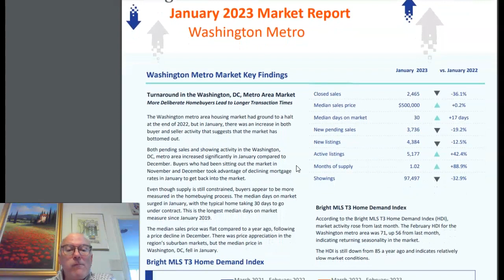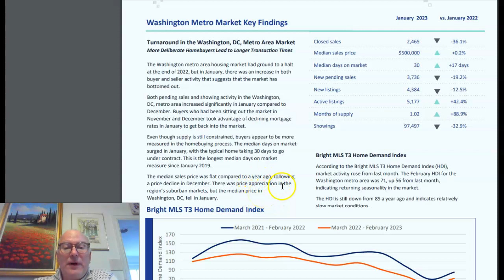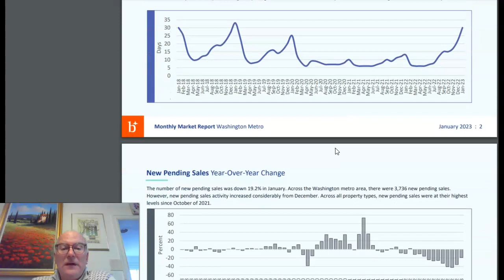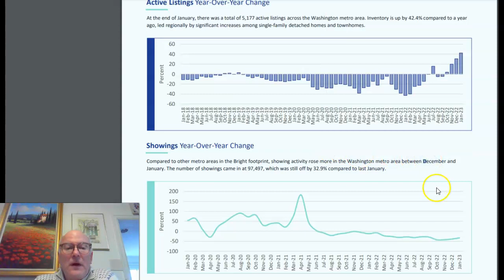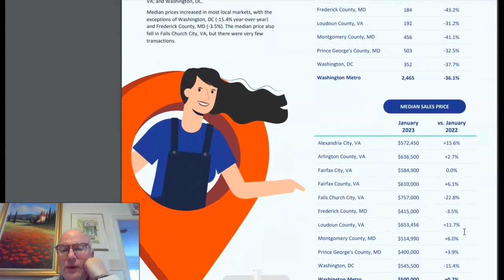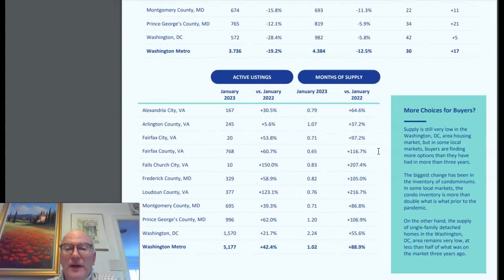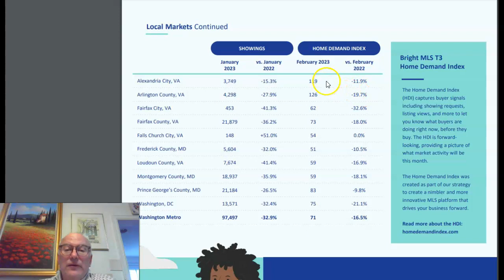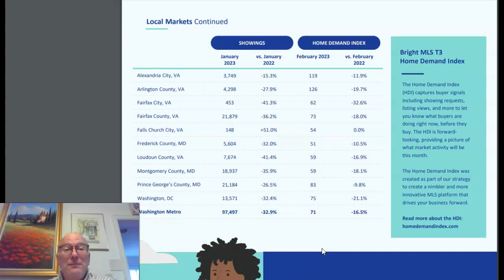Buyers are back in the market-DC regional housing stats February 2023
Median sales price for the region remained at an increase, active inventory increased, though new listings were down. The actual number of listings is 60% of what it was before the pandemic. Pending sales increased from January and December as well as the number of showings, thus we conclude that buyers are back in the market as they begin to normalize and adjust to mortgage rates around 6-6.5%.

G. Taylor Johnson, Realtor
Eng Garcia Team
Keller Williams Capital Properties
519 C Street NE, Washington, DC
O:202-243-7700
Linktr.ee/taylorjohnsonre